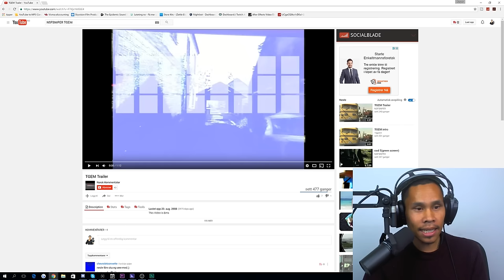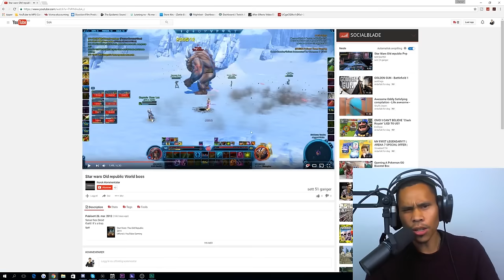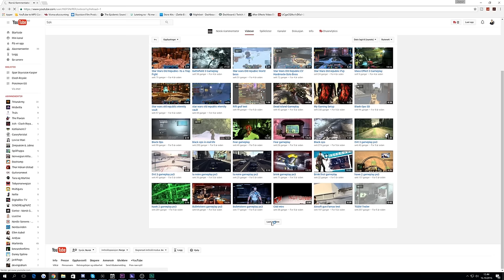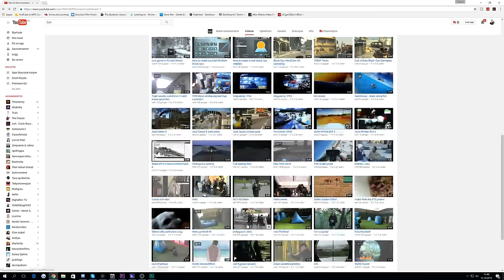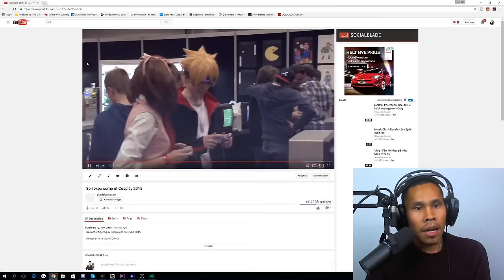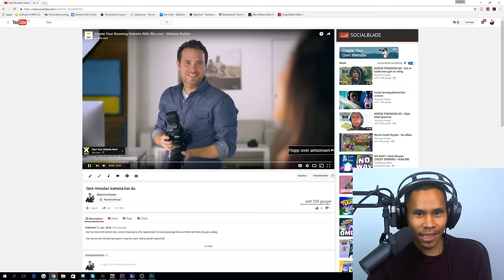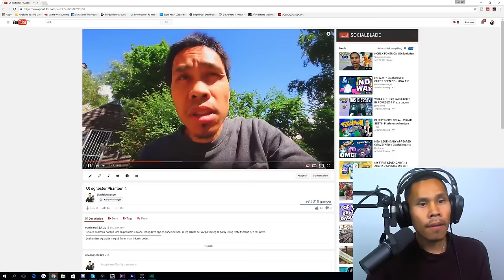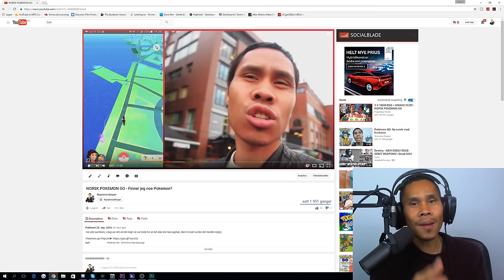5K Spesial video - Jeg ser tilbake på gamle videoer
Hei alle sammen, jeg tenkte at nå var det på tide og ha en 5k Spesial video, noe jeg burde lagt ut for lenge siden.

Så da tenkte jeg enkelt og gjøre det lett, jeg tar og ser tilbake til gamle videoer jeg hadde på min første kanal.